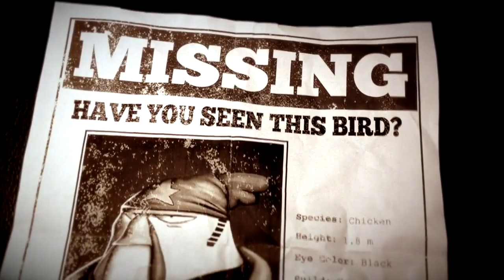Playstation Plus. Октябрь 2018. Обзор трофеев. Friday The 13th & Laser League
[Laser League]
[The bridge]
Rocketbirds 2: Evolution]
[2064: Read Only Memories]
Поддержать проект:
Сбербанк: 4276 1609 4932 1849